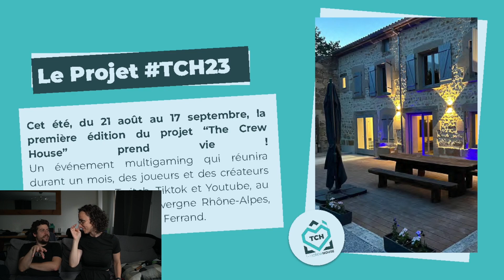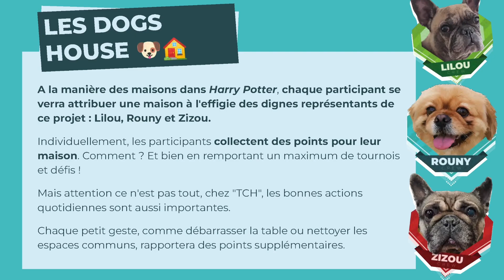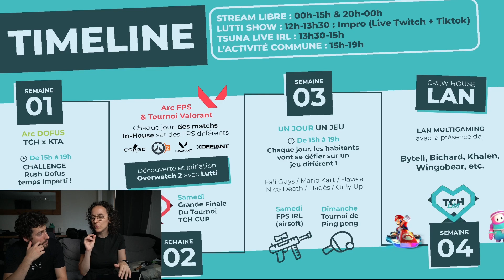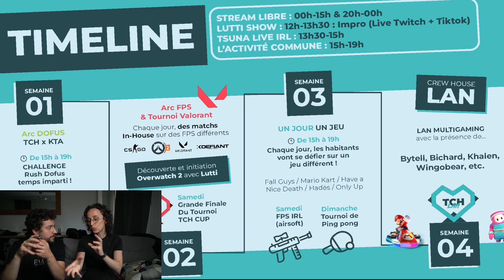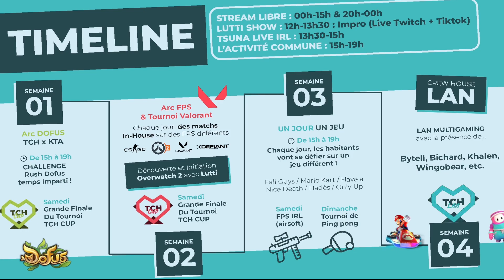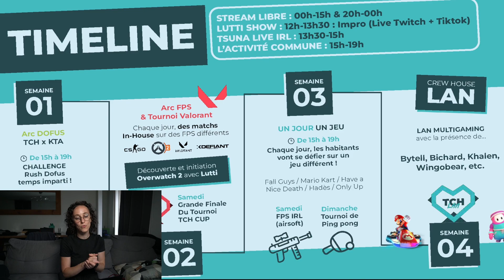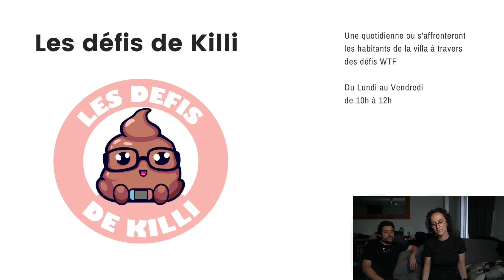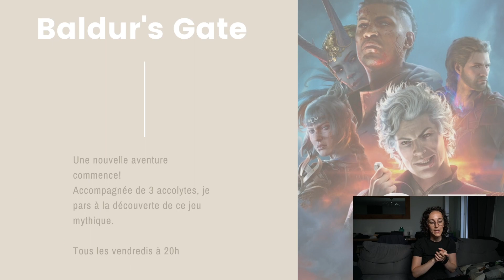TCH C'EST QUOI? - ft @LuttiLuttiLutti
🎮Retrouve-moi en stream tous les jours sur Twitch!

Les rediffusions de mes lives sont disponible sur ma chaine Youtube de VOD!